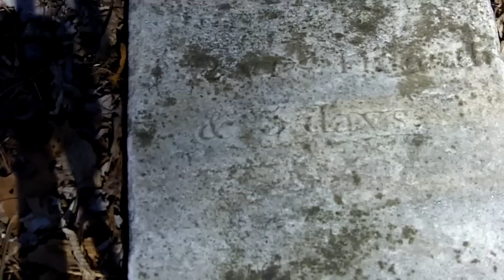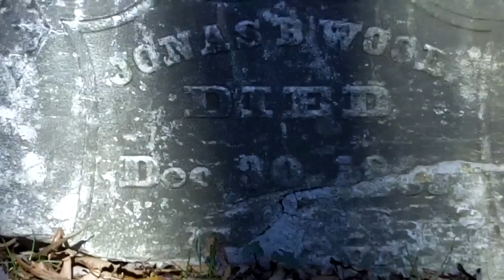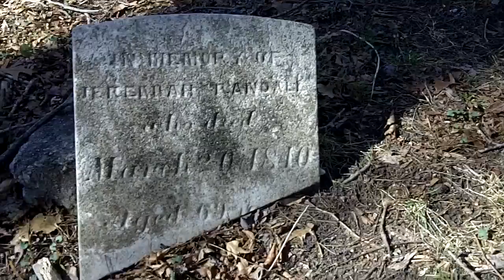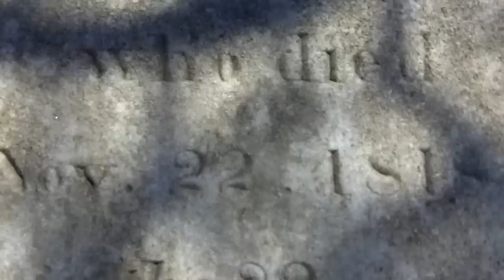Metal Detecting DigginAmerica #5 Zi8 check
Zi8 check. With footage from an old forgotten cemetery. OH MAN ! .I Got rid of those annoying black bars on the sides of the video with the Zi - 8 video camera Great ! feel much better now Thanks for the helpful info AZdigger and Dig1NY .now I can start huntin ...if the season ain't over yet . Got 5 videos in and I only dug one nickle out of the ground on camera ! BETTER NAIL IT !